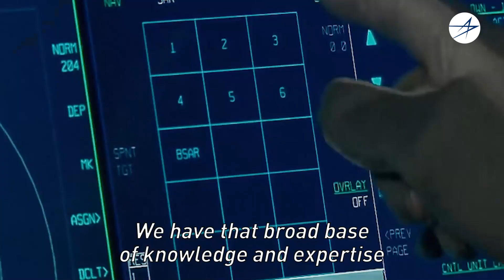Delivering the Edge - Episode 13 - The Lockheed Martin Advantage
From submarines to spaceships, our broad base of knowledge and experience will deliver the edge for the U.S. Army on Future Vertical Lift.